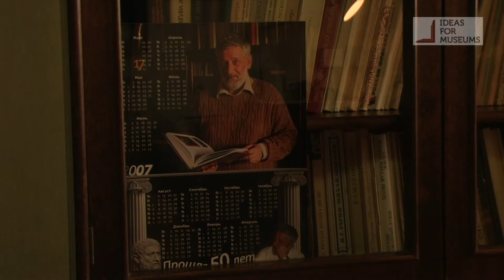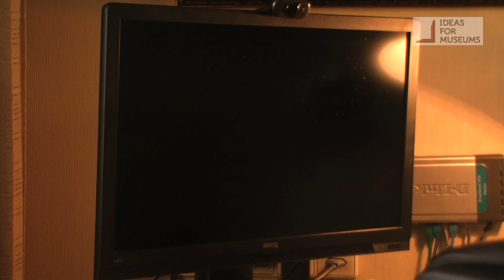Ideas for Museums: a Biography of Museum Computing. Alexey Lebedev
*English subtitles are provided*

Dr. Alexey Lebedev is the Professor of the Faculty of Cultural Management at Moscow School of Social and Economic Sciences, and he is the Head of the Laboratory for Museum Design at the Russian Institute for Cultural Research.

Dr. Lebedev talks about his career in the State Tretyakov Gallery, the phenomenon of a virtual museum and the future of ICTs in museums.

"Ideas for Museums: a Biography of Museum Computing" is a research project about the history of museum computerization. The idea is to collect interviews with museum professionals who were/are working on implementing digital technologies in everyday museum practice.